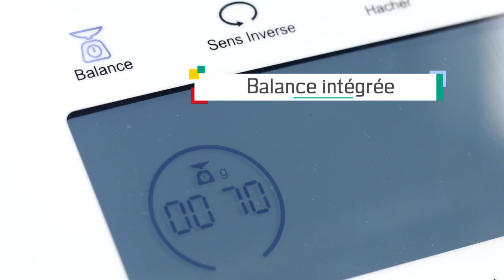Compact Cook Pro - Le Robot de cuisine multifonction avec balance intégrée - M6 Boutique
Découvrez le Compact Cook Pro, la nouveauté de la gamme Compact Cook.  Nouveau look pour encore plus de plaisir : une balance intégrée, un moteur plus puissant, plus de fonctions et de programmes.